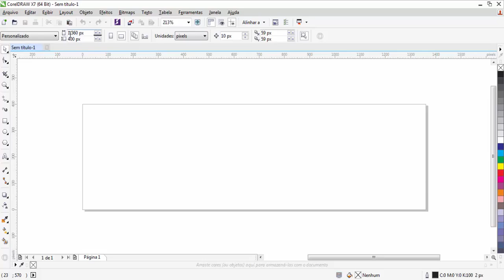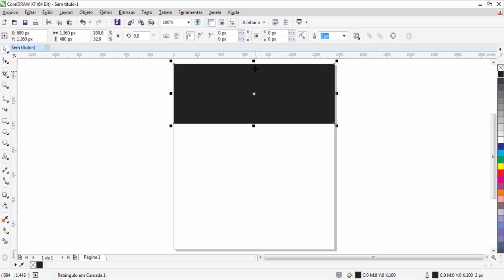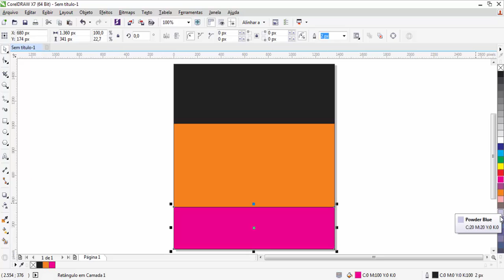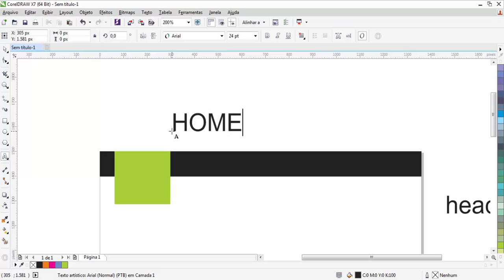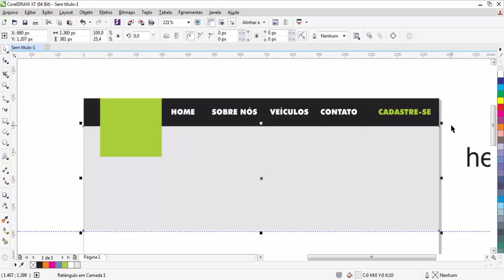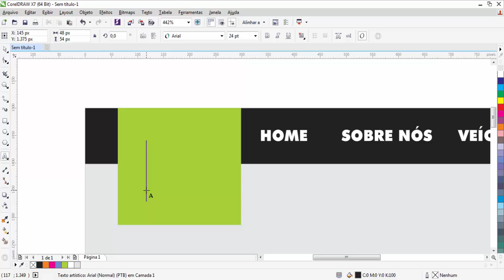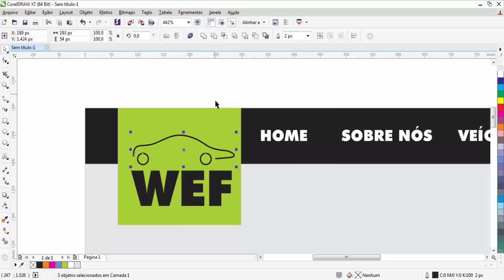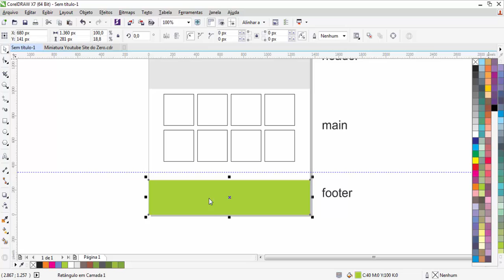Criando um site do zero - #3 Esboço do Layout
Terceira aula do curso Criando um site do zero. Criaremos o esboço do site no CorelDraw para na próxima aula iniciarmos a codificação.

Third class of the course Creating a site from scratch. We will create the sketch of the site in CorelDraw so that in the next lesson we start coding.